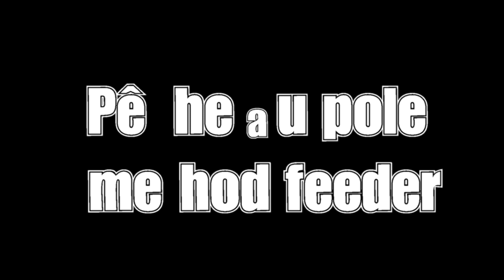🎥🎞 Pole method fishing ? pêche à la pate ? Que faire !!!!! 🤟💪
La deuxième partie de mon approche au pole method feeder.

Dans cette deuxième partie, vous allez découvrir des poissons, et un changement de stratégie, pour arriver à faire quelques carpes.
  N"hésitez pas à partager les amis.
 Bon visionnage. A bientôt Thierry
Liens vidéos sur la pêche au pole feeder:

 ➜ R E T R O U V E Z  D E S  MAGASINS SERIEUX :
✪ Les magasins qui sont sérieux ou j’achète et je trouve les produits que je vous montre sur mes vidéos.

👁‍ Merci aux auteurs de nous laisser l'autorisation de mettre cette musique sans aucun, droit d'auteur.